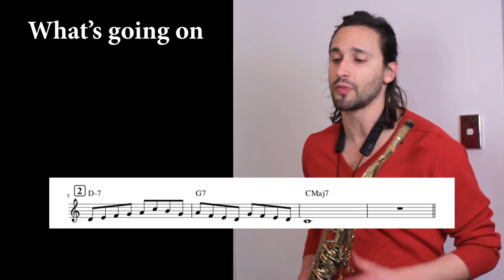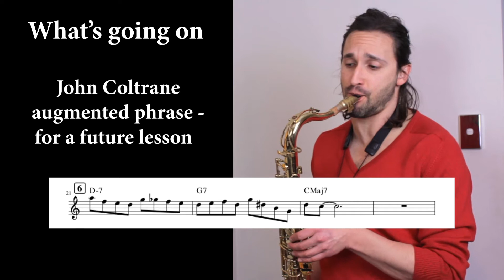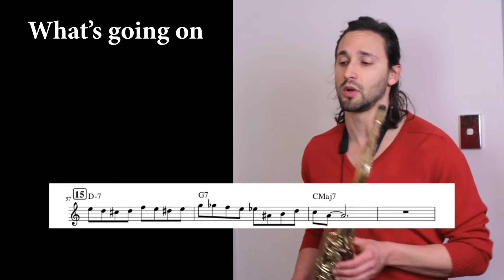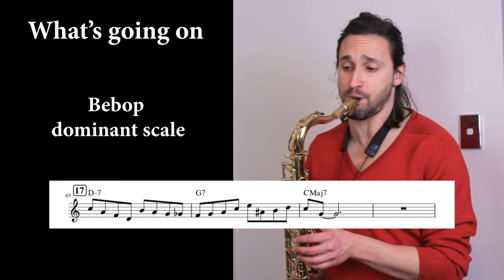21 ii-V-I Phrases To Shed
Hi there,
Richard Pavlidis here again with Lesson 8.
In Lessons 6 and 7, we learnt about Melodic Shapes. Today, we're fitting them together to create jazz lines that you can apply over the very common ii-V-I chord progression.
Happy practising!